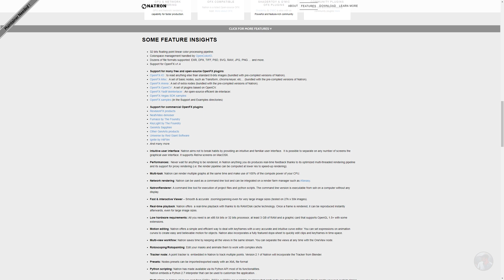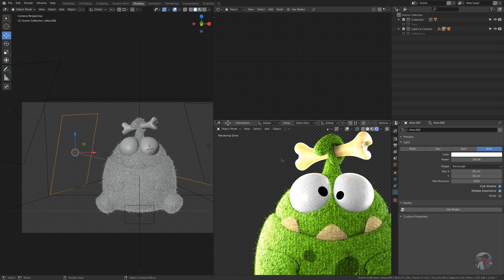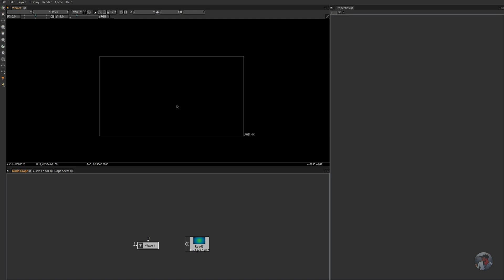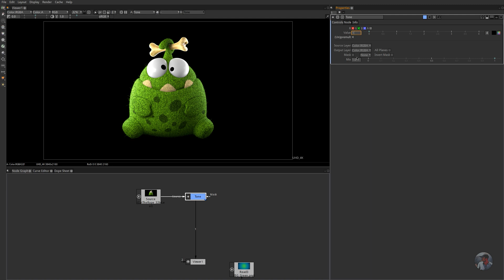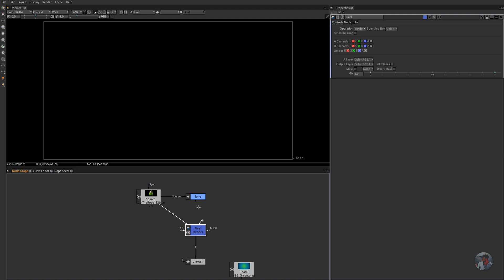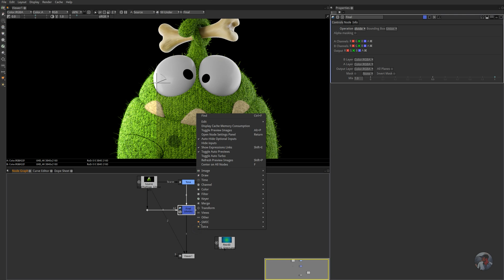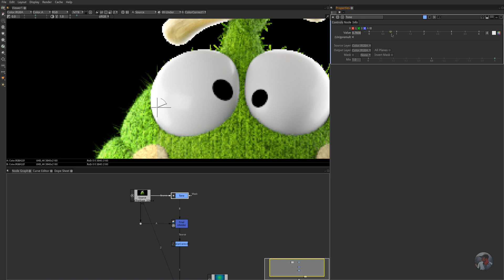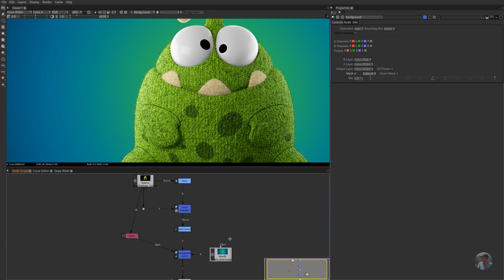Как сделать Color Clamp (Natron)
Небольшой урок о том, как сделать Color Clamp в Natron своими руками.